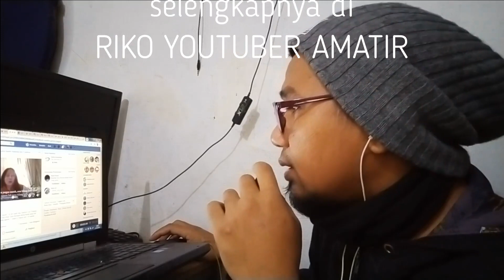JULIE CHANIAGO NENEK TUA PENGHINA RASULULLAH SAW DAN SITI AISYAH JUGA AGAMA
julie chaniago ini orang indonesia yg sdh lama tinggal di amerika, dia sangat berani menghina rasulullah saw, siti aisyah dan juga agama islam, kenapa dia sangat berani, apa ada yg dia andalkan? untuk membela dia?